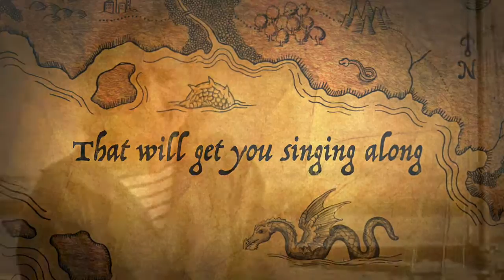Steve Travis The New Album 'Sea Shanties @ Pirate Songs'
A short 1 minute promo video for the shanty album